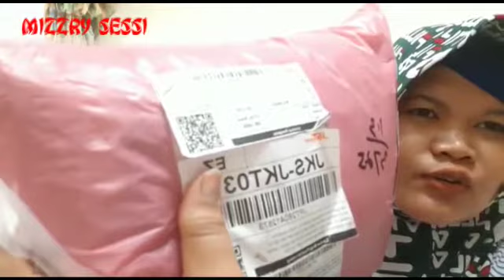Unboxing belanja gamis di shopee & cara kirim ke hongkong super murah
Belanja baju dari shopee indonesia kirim ke hongkong...
bisa ya caranya dari shopee kirim ke alamat cabang LN EXPRESS (pengiriman ke luar negri)yang ada si indonesia...
dari cabang LN Express baru si teruskan ke Hongkong.
Ongkos lebih murah dan barang sampai dengsn cepat dan aman.